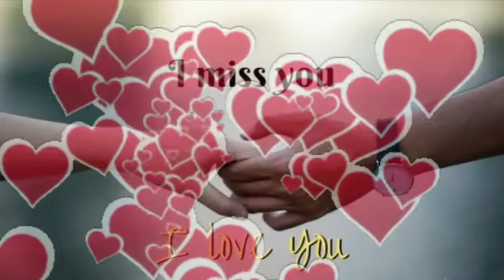Miss You Love - Patino | Background Music | audio library (No Copyright Music)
Best Music for content creators that is non copyrighted. So you can use it in your YouTube videos.

Keep Supporting 💯💯💯💯

Keep Loving ❤️❤️❤️❤️